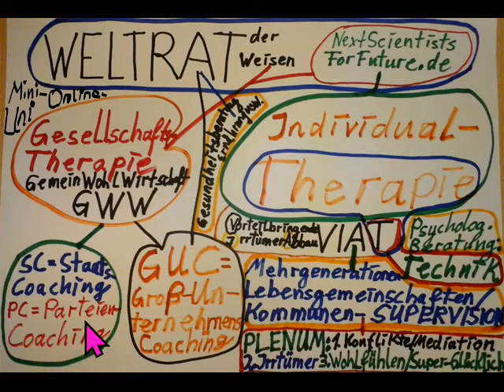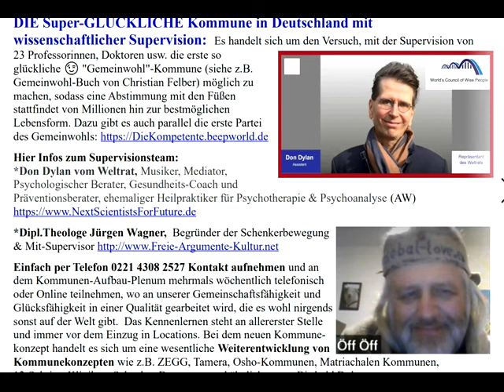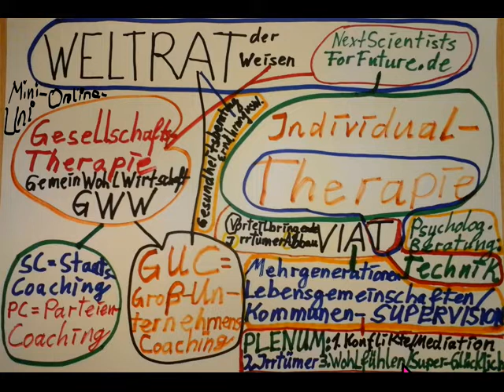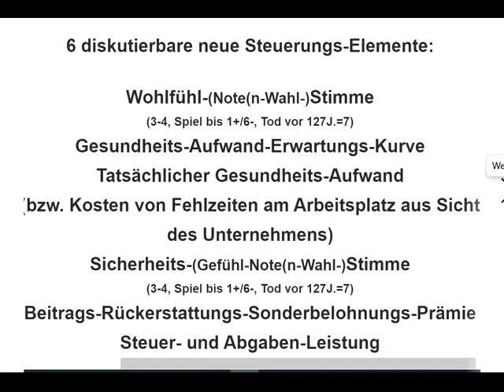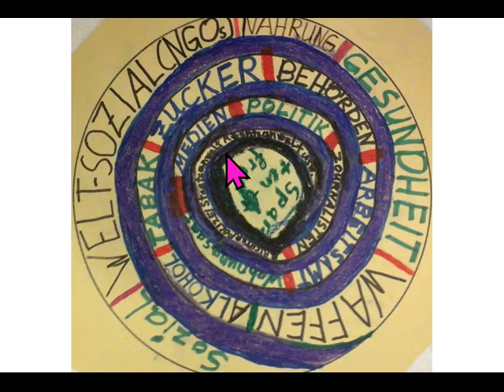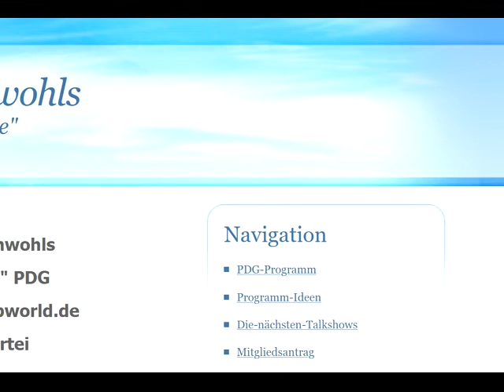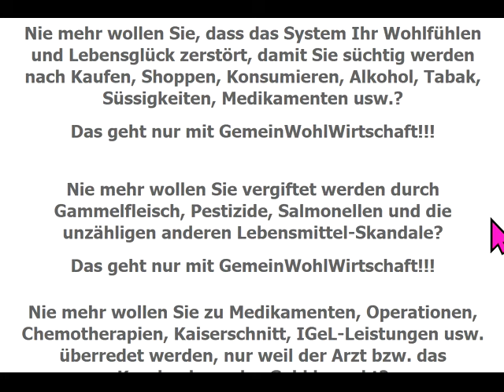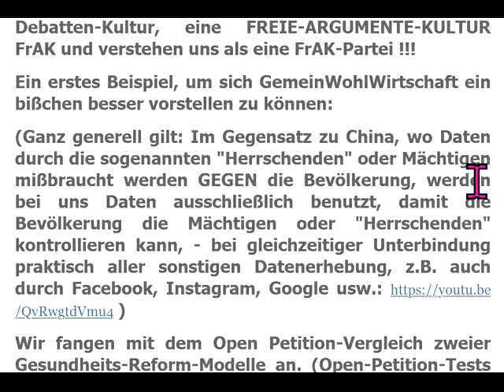Weltrettung EINZIGE CHANCE: Gemeinwohl-Ökonomie Matriarchales Echte Basisdemokratie :Wohlfühlstimme!